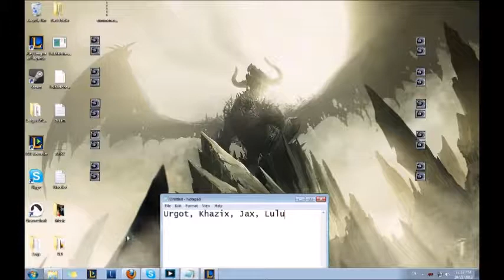Dominate Dominion #28 Finals Game 3 Pays Evelynn Child Support vs Point Defense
Commentary by Recycled Goods and Nyx87
Bans: Urgot, Kha'Zix, Jax, Lulu, Wukong, Kassadin, Darius, Jayce, Ezreal, Amumu
Picks: Teemo, Nunu+Vayne, Kayle+Malphite, Poppy+Jarvan IV, Pantheon+Ryze, Diana